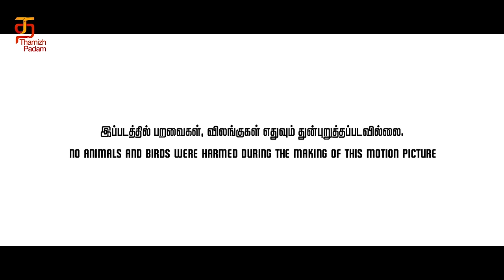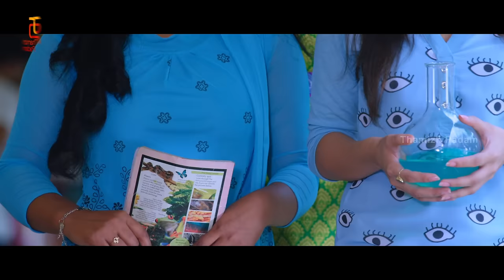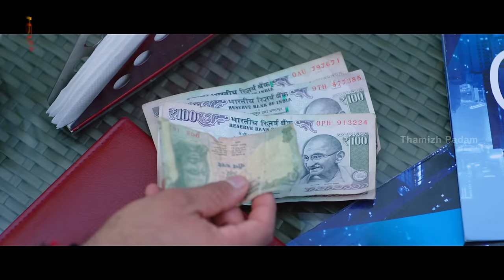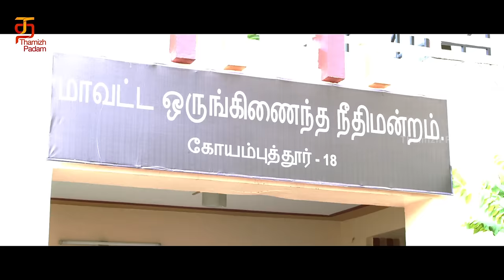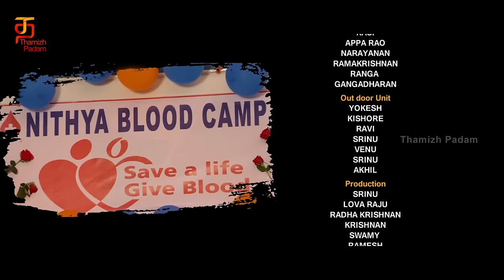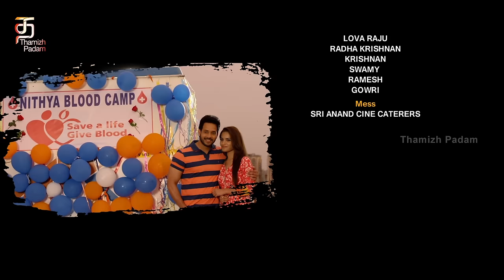Bharath Super Hit Romantic Movie | Kadaisi Bench Karthi Full Movie | Latest Tamil Movies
Bharath Super Hit Romantic Movie, Kadaisi Bench Karthi Full Movie on @Thamizhpadam. KadaisiBenchKarthi Tamil movie ft. Bharath, RuhaniSharma and AnganaRoy. Directed by Ravi Bhargavan, music by Anbu Rajesh and produced by Rama Reels. Kadaisi Bench Karthi movie also stars RaviMariya, Kasi Viswanath, G. Gnanasambandam and Surekha Vani among others.

A college student who works hard for social causes befriends a young man and falls in love with him. Problems arise when he asks her to get physically intimate with him before marriage.